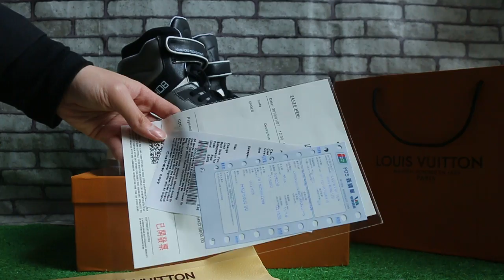LV Men shoes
link:
Skype:soleyeezy
Kik:soleyeezyking
Wechat:soleyeezy